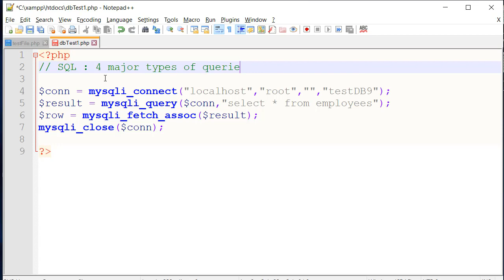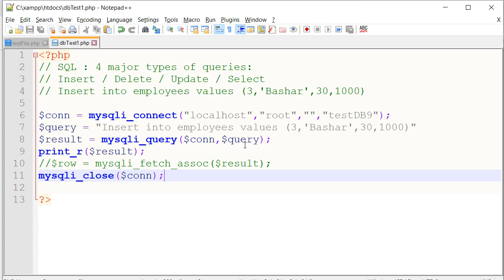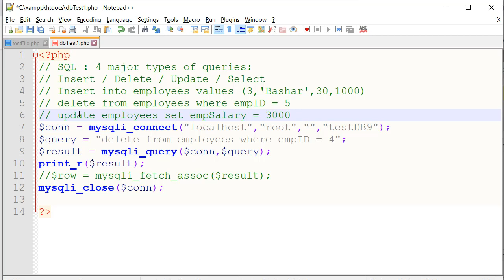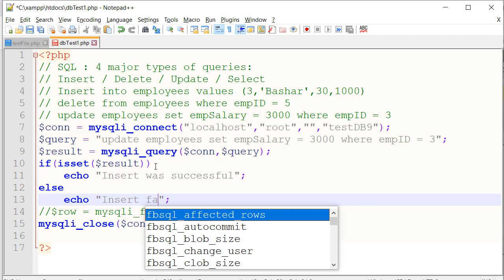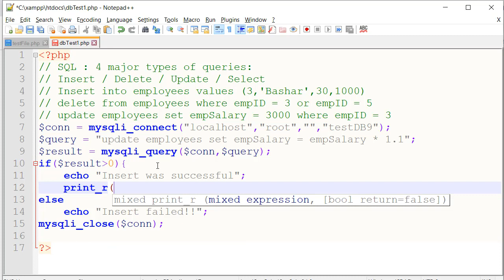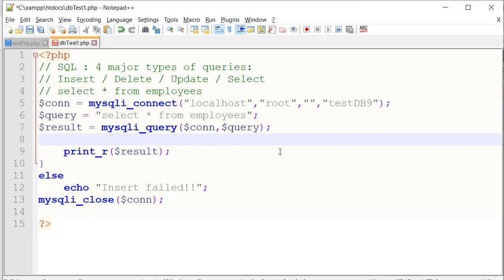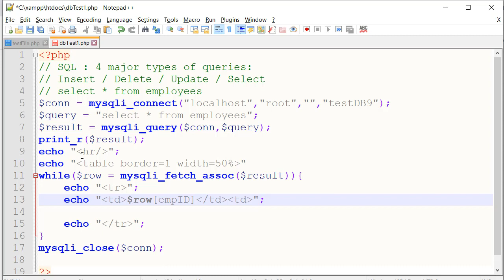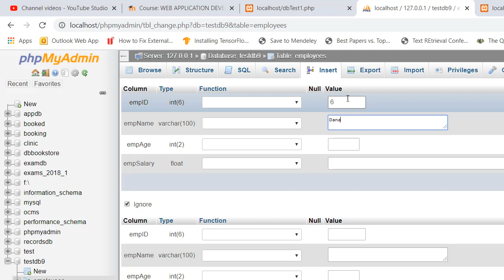SQL Queries in PHP